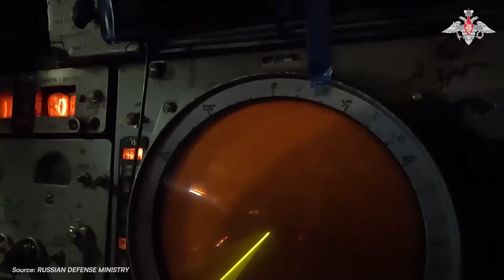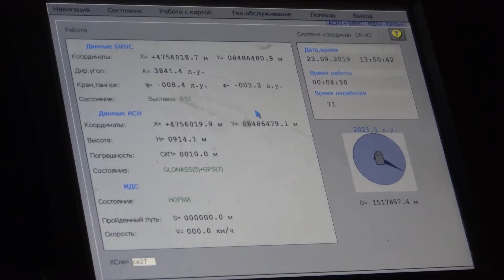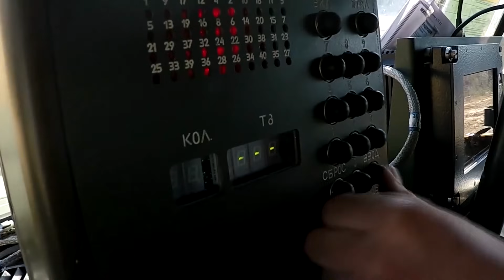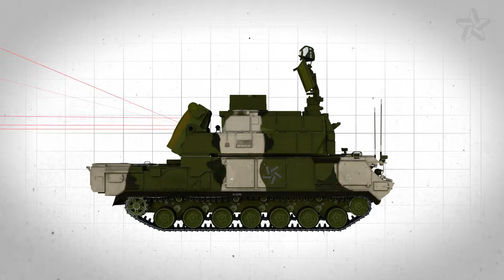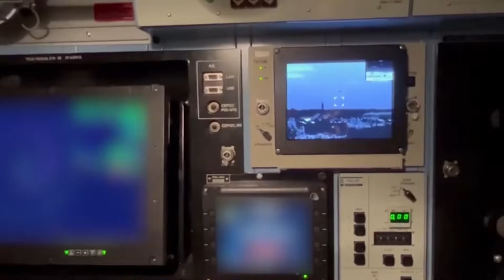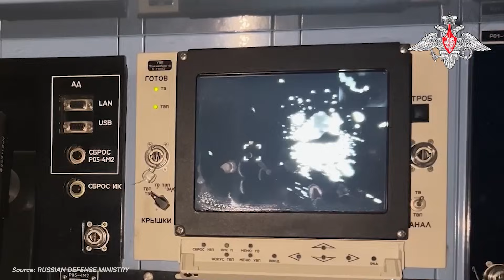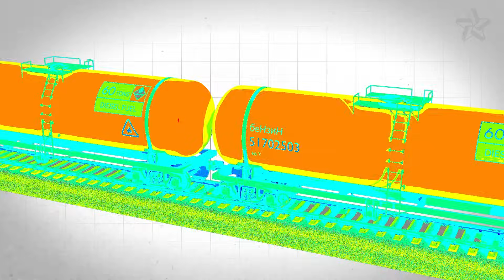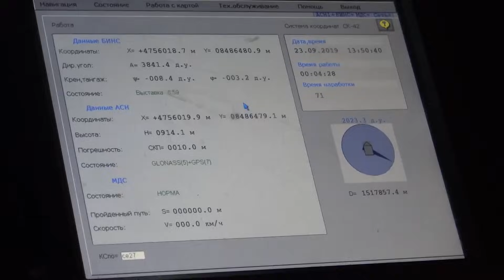Watch Ukrainian Drones OBLITERATE a Russian Train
At dawn, Ukrainian FP-2 drones launch on a high-risk mission to deny fuel supplies to an enemy rail depot in occupied Luhansk. This video walks through the full contact chain — from early electronic detection and automated counter-battery response to layered air-defense engagement and depot-level jamming — showing how modern EW, short-range air defenses, and munitions interact in real time. You’ll learn how direction-finding and triangulation cue rocket artillery, why point-defense systems face limits when managing multiple low-flying drones, and how jammers can force unmanned systems onto degraded navigation modes. Using clear visuals and tactical breakdowns, the video breaks each phase into digestible segments so viewers can understand the decisions, tradeoffs, and timing that determine mission success or failure.